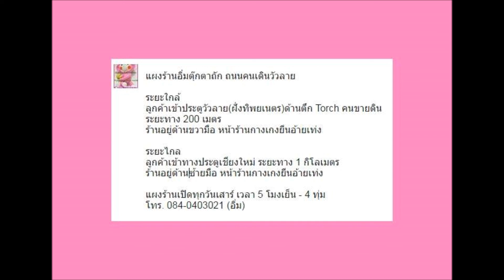ส่งพระพิมพ์หนุมานหลวงพ่อมี ให้ลูกค้าค่ะ / 17 ธ.ค. 61